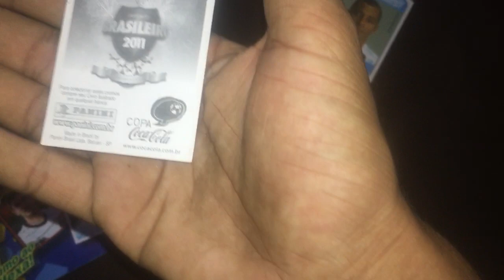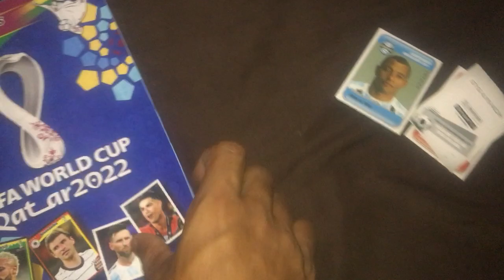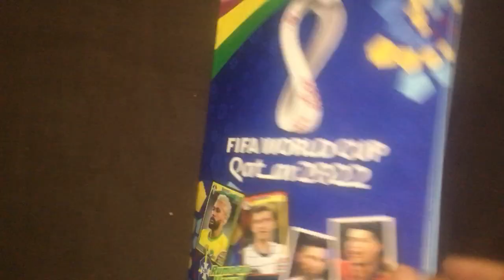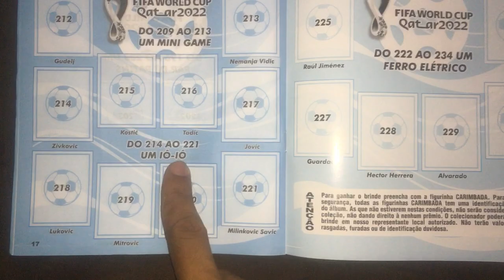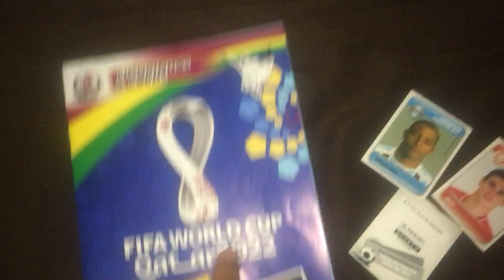ÁLBUM DE FIGURINHAS DA COPA 2022 + FIGURINHAS ANTIGAS DE 2011